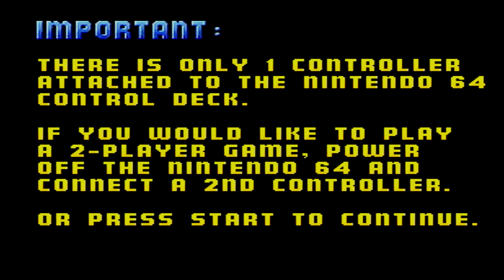HDMI 1080p HD - Cruis'n USA - 1996 Nintendo 64 Long Play - Original N64 Hardware & Software - Part 1